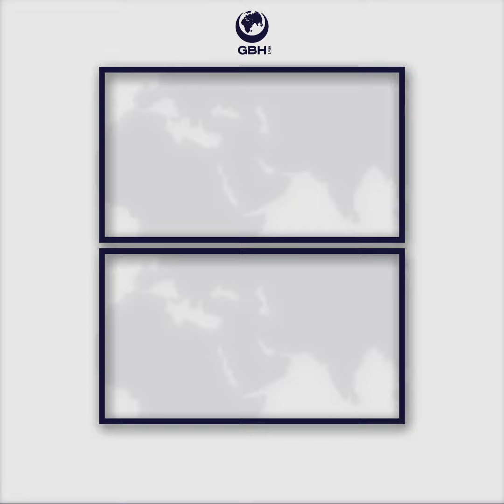Мусульманка-заключенная засудит тюрьму [Eng sub]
В США мусульманка, отбывающих наказание, подала судебный иск против колонии, в которой содержится. Офицеры заставили девушку сделать фото для документов без хиджаба и теперь заставляют ее носить с собой удостоверение личности с этой фотографией.
Поддержать нас можно, перечислив
средства по следующим реквизитам:
РЕКВИЗИТЫ ООО "ФАТИХ"
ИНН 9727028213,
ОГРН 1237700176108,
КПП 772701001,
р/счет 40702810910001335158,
Банк АО «Тинькофф Банк»,
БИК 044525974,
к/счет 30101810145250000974